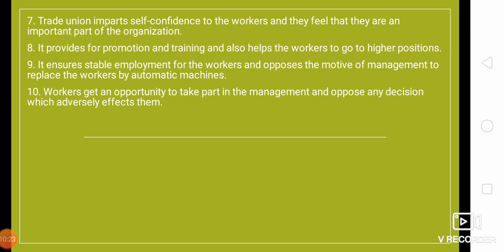SEMESTER-4 AND 7. LL.B./BA.LL.B. SUBJECT-INDUATRIAL AND LABOUR LAWS. PAPER CODE-K-402, .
VIDEO-12,
SEMESTER-4 AND 7. LL.B./BA.LL.B.
SUBJECT-INDUATRIAL AND LABOUR LAWS.
PAPER CODE-K-402,
PAPER CODE-BL-7001.,
TOPIC- INTRODUCTION PART- TRADE UNIONS ACT 1926.